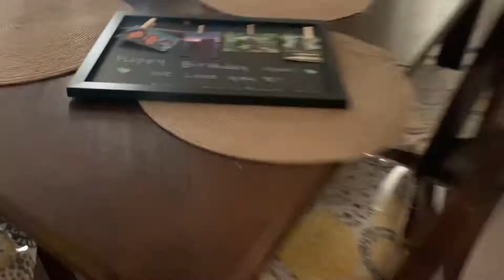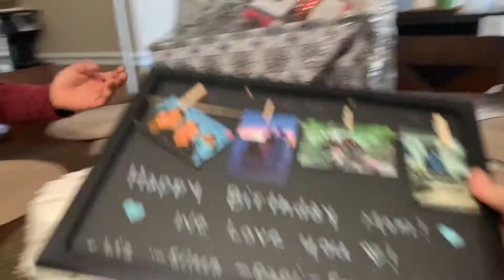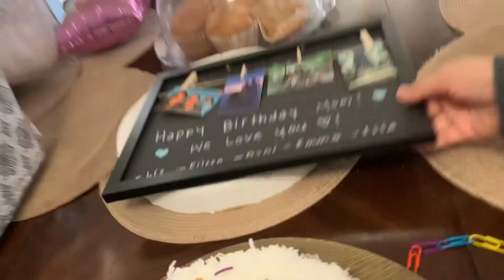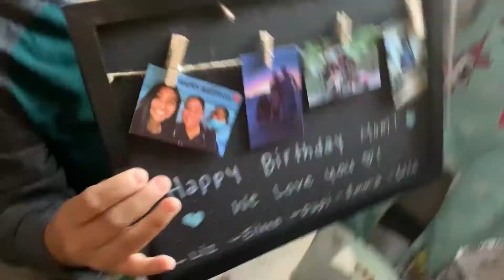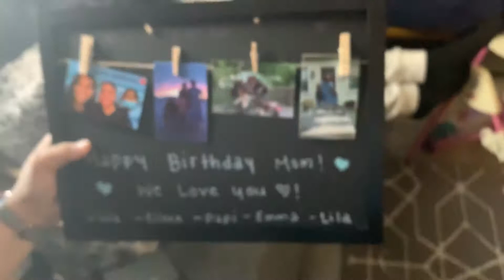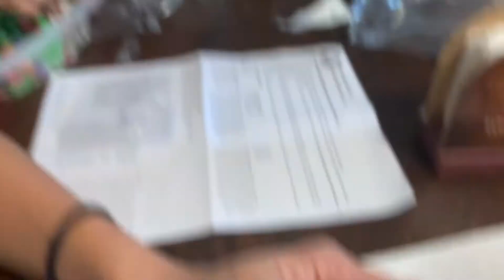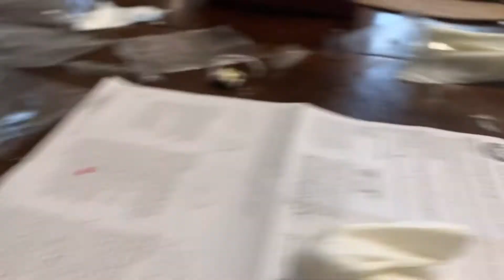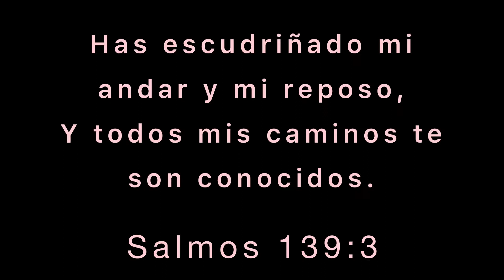Feliz Cumpleanos Mami !!!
en este video le damos una sorpresa a mi mami para su cumpleanos!!